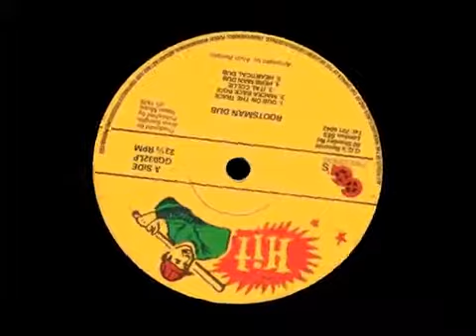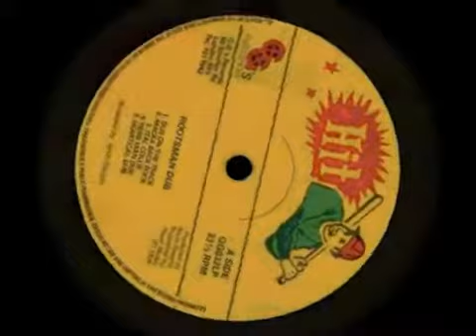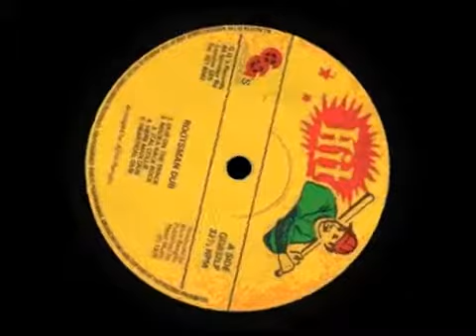Revolutionaries Ital Collie by djhootsmilenil